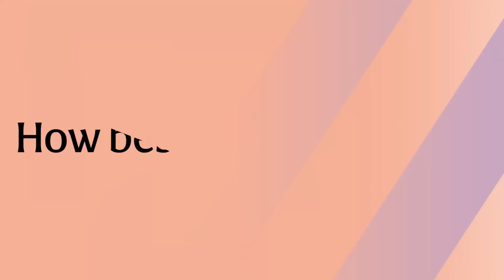Real Health: Flat tummies, diets and how to lose 5lbs, Karl answers the top listener questions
How do you get a flatter tummy? What does it take to lose 5lbs before your holiday? And how do you stick to a new diet?

In today’s episode, I dive into the tummies, weight loss and diets.

Real Health in association with Activia. Activia contains calcium which contributes to the normal function of digestive enzymes. Enjoy as part of a balanced diet and healthy lifestyle.